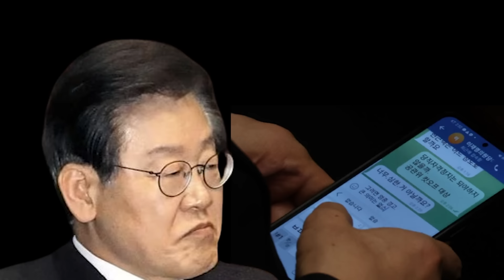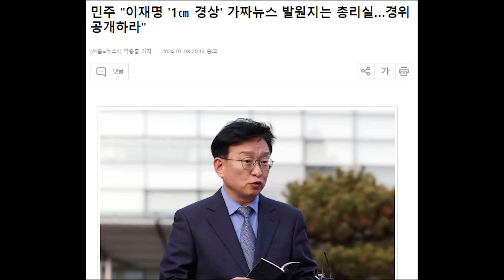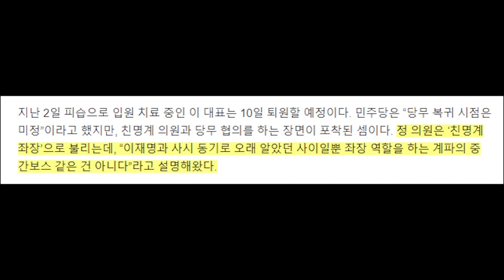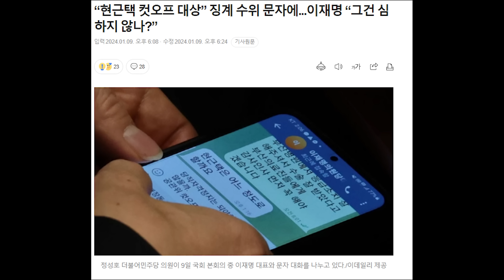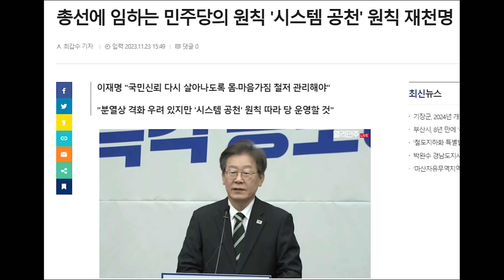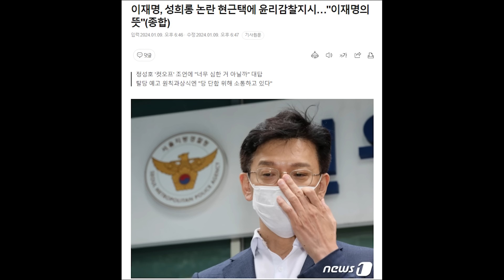이재명 대형사고...문자 메시지 노출... 공천 검은손 들통... 그럴줄 알았다